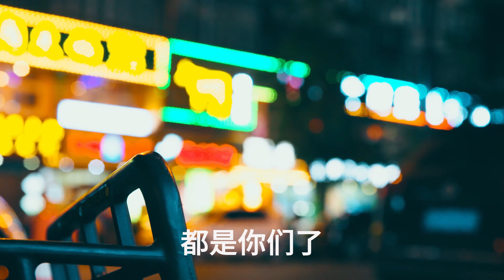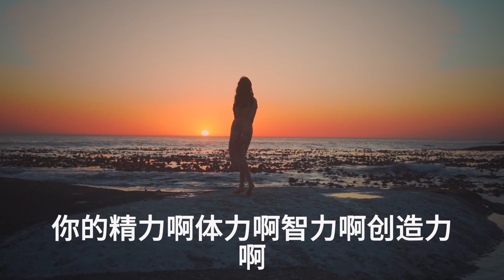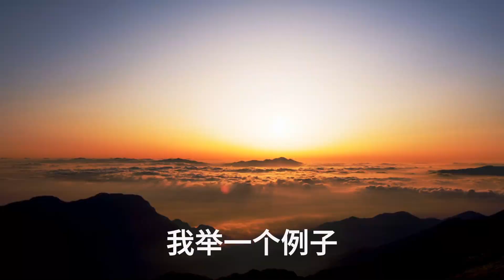延迟退休板上钉钉，要怎么解读？